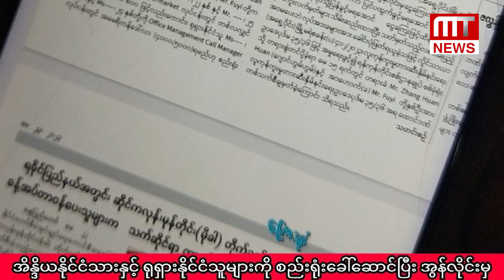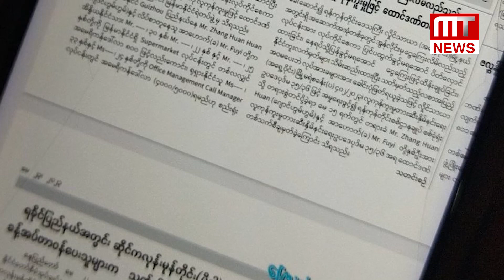MT News သတင်းဌာနရဲ့ တစ်နေ့တာအတွင်းထူးခြားသတင်း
၂၃. ၅. ၂၀၂၃
တင်ဆက်/တည်းဖြတ် ပီယ

ဒီနေ့အတွက် MT News သတင်းဌာနရဲ့ ၂၄ နာရီ သတင်းအစီအစဉ်မှာ တင်ဆက်ပေးမယ့် သတင်းတွေကတော့

◾ ထိုင်းဘုရင်က ဆိုင်ကလုန်းမိုခါ ဘေးဒဏ်သင့် မြန်မာပြည်သူတွေအတွက် အကူအညီတွေ ပေးအပ်ခဲ့တဲ့ သတင်း

◾ အိန္ဒိယနိုင်ငံသားတွေနဲ့ ရုရှားနိုင်ငံသူတွေကို မြန်မာနိုင်ငံဆီ စည်းရုံးခေါ်ဆောင်ပြီး အွန်လိုင်းက ငွေကြေးလိမ်လည်ခိုင်းတဲ့အပြင် လုပ်အားခ ခေါင်းပုံဖြတ်ရယူခဲ့တဲ့ တရုတ်နိုင်ငံသား နှစ်ယောက်ကို လူကုန်ကူးမှုနဲ့ ထောင်ဒဏ်တစ်သက်တစ်ကျွန်းစီ ချမှတ်လိုက်တဲ့ သတင်း

◾ အခြေခံပညာ ကျောင်းတွေနဲ့ တက္ကသိုလ်တွေ ဒီနေ့က စပြီးတော့ ကျောင်းအပ်လက်ခံတဲ့ သတင်း

◾ ရွှေဘိုမြို့နယ်က ရပ်/ကျေးစီမံအုပ်ချုပ်ရေးအဖွဲ့ဥက္ကဋ္ဌတစ်ယောက်ကို အမည်မသိသေနတ်သမား ၂ ယောက်က အိမ်ထဲဝင်ပြီး သေနတ်နဲ့ ပစ်သတ်သွားတဲ့ သတင်း

◾ မော်လမြိုင်မြို့က ရွှေမြို့တော်ရွှေဆိုင်မှာ လုယက်မှု ဖြစ်ခဲ့ပြီး ဆိုင်က အမျိုးသမီးတွေက လုယက်သူကို ပြန်ခုခံခဲ့တဲ့သတင်းနဲ့

◾ ရွေးကောက်ပွဲ ပြန်လည်ကျင်းပပြီး ရွေးကောက်ခံအစိုးရဆီ နိုင်ငံ့တာဝန်တွေ ပြန်လွှဲပြောင်းပေးအပ်နိုင်ရေး မဖြစ်ဖြစ်အောင် ဆောင်ရွက်သွားမယ်လို့ အာမခံကြောင်း SAC ဥက္ကဋ္ဌ ပြောကြားလိုက်တဲ့ အကြောင်း သတင်းတို့ကို  တင်ဆက်ပေးသွားမှာဖြစ်ပြီး